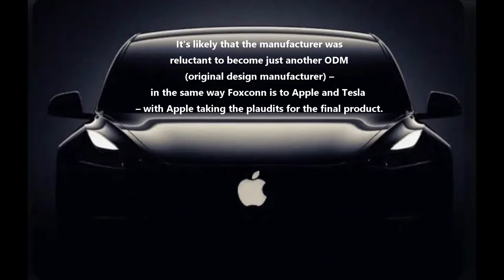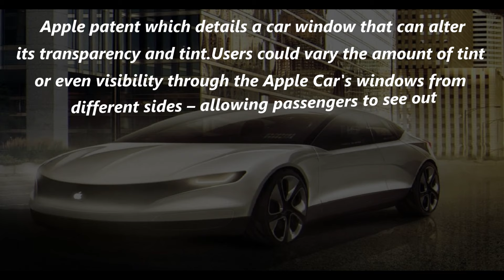Apple Is About To Launch World's Fastest Car Ever |Tech Issues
Apple Is About To Launch World's Fastest Car Ever

A new report from Apple analyst Ming-Chi Kuo (via 9to5Mac) revealed possible specs for Apple’s rumored electric vehicle, which could offer battery life on par with some cars from Tesla.

But that's only if it relies on using parts from other automakers rather than attempting to build its own. Kuo says an EV has "about 40–50 times more components than each smartphone, so if Apple wants to build a complete automotive supply chain on its own, the Apple Car will be released significantly later than 2025..."

In December, Kuo said the Apple Car could launch between 2025 to 2027 or even later. Prior to that, he predicted it would come out between 2023 and 2025, while a report from Reuters targeted 2024.

Regardless of the different target dates, one thing is clear: we've got a very long time to go before any of us are riding around in an Apple Car.

As far as range goes, Hyundai's E-GMP can cover more than 300 miles on a full charge, while a five-minute charge gets you 60 miles of range. That's not bad considering Tesla's Model 3 has a range of 263 miles to 353 miles on one charge, depending on the configuration.

Meanwhile, fast-charging gives you up to 80 percent capacity in 18 minutes. Additionally, it can go from 0 to 60 mph in less than 3.5 seconds with a top speed of 160 mph.

But it's important to note these specs are reserved for the "high-performance model."

In terms of an expected release date, Kuo says that "Apple will launch the car in 2025 at the earliest."